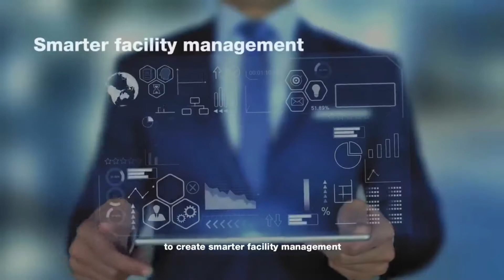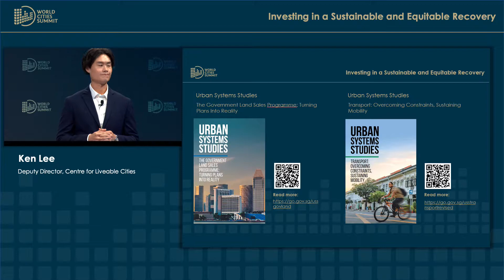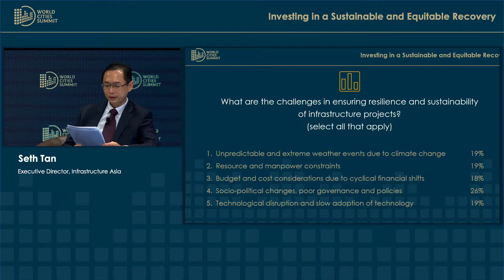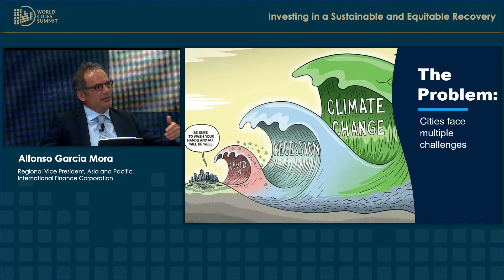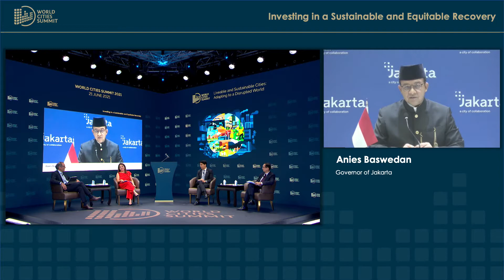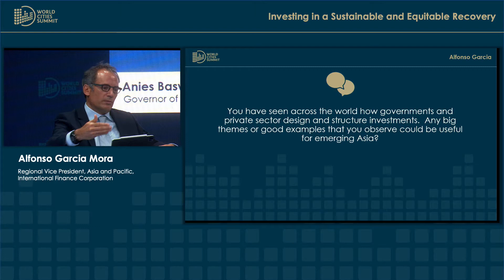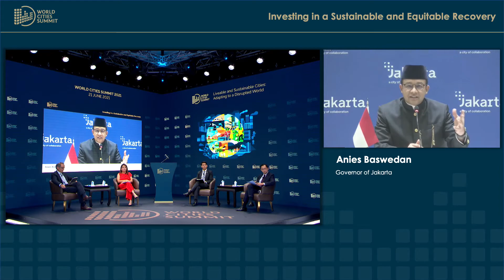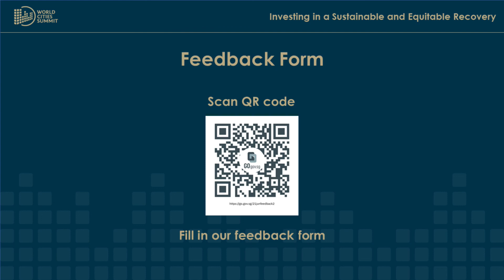Investing in a Sustainable and Equitable Recovery (feat. Min Indranee Rajah, Gov. Jakarta & more)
The planning and development of successful urban infrastructure is a large undertaking, requiring substantial financial resources and human capital. But the global context is marked by uncertainty with pandemics like COVID-19, climate-driven risks, socio-political changes, technological disruptions and cyclical financial shifts. How can city governments design and structure their infrastructural investments to ensure the resilience and sustainability of their projects?

Keynote Speaker:

Ms Indranee Rajah
Minister in the Prime Minister’s Office and Second Minister for Finance and National Development, Singapore

Moderator:

Mr Seth Tan
Executive Director, Infrastructure Asia (Moderator)

Speakers:
Mr Anies Baswedan
Governor, Jakarta
Mr Alfonso Garcia Mora
Regional Vice President, Asia and Pacific, International Finance Corporation
Ms Tan Su Shan
Group Head of Institutional Banking, DBS
Mr Gareth Wong
CEO, Mitbana